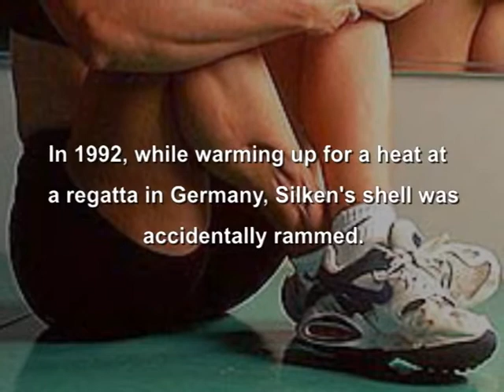Right To Play - Intro